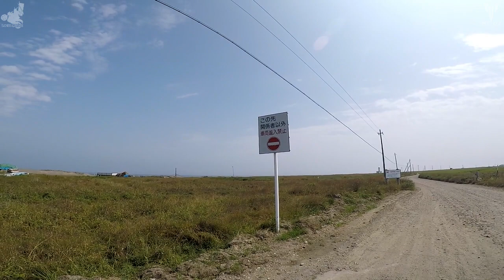【地図連動バイク動画】MT-01でただ走る。北海道2019 その14（Hokkaido Camp Touring 2019 Day14）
Headphones recommended.

2019年の北海道キャンプツーリング動画です。
バイクの走行動画がメインです。
走行風景とバイクの音を感じながらツーリング気分を味わえれば幸いです。
観光地の風景などはあまり登場しません。

[撮影日-Date-]
2019/8/5（Mon）

[走行ルート-Route-]
別海ふれあいキャンプ場(Betsukai Fureai Campsite)
国道243号（National Route 243）
道道8号（Prefectural Route 8）
農道
道道929号（Prefectural Route 929）
国道244号（National Route 244）
道道950号（Prefectural Route 950）
野付半島ネイチャーセンター(Notsuke Peninsule Nature Center)
野付崎灯台(Notsuke Saki Lighthouse)

[バイク-Motorcycle-]
MT-01(YAMAHA)

[使用地図-Map-]
OpenStreetMap
ルート説明および走行位置表示用に使用。

【編集後記】
野付半島の先端には幻の町「キラク」があったらしい。
伝承では残っているが、文献には登場しない。
まさに伝説。